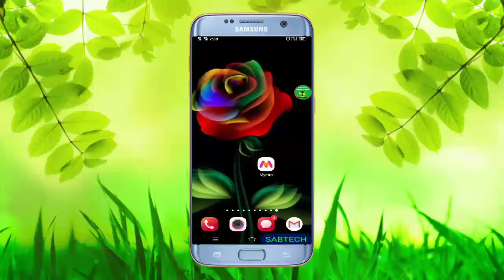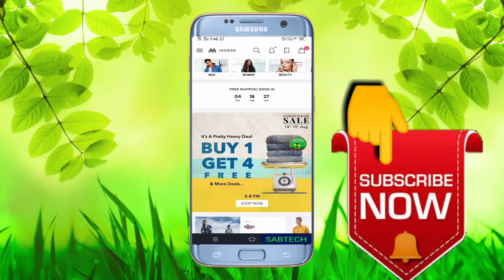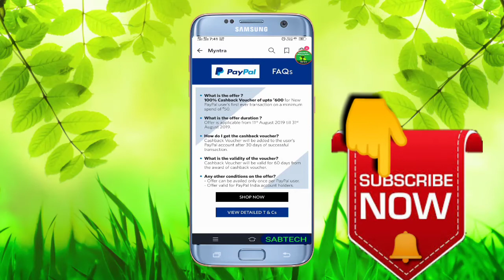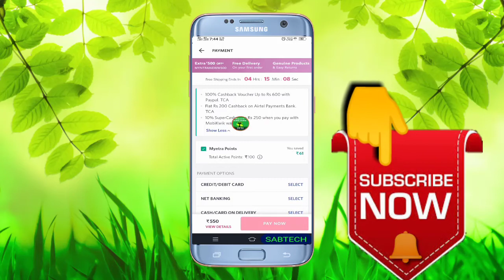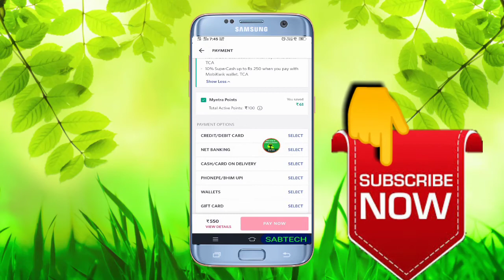Paypal loot offer.myntra paypal offer 100% cash back upto रु600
Dosto is video me bataya giya ha. Paypal loot offer.myntra paypal offer 100% cash back upto रु600.jo aapko mil sakta hai.myntra paypal loot offer today.cash back offer today.paypal new user ke liye.myntra se shoping karen aur paypal se payment karen to aapko milega Rs 600 rupiya cash back paypal voucher. aur cash back voucher 30 din ke bad de diya jayega paypal account me.like share & subscribe karna na bhulen.thank you so much..myntra refer code👉 xrq6x4.myntra refer